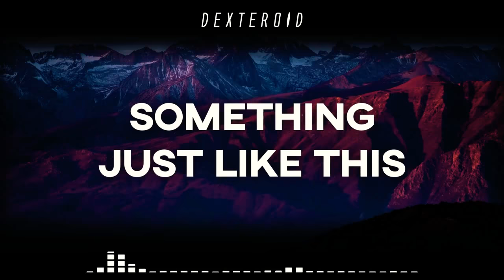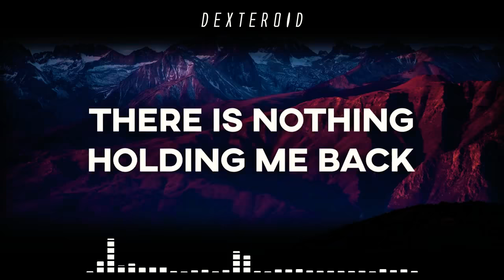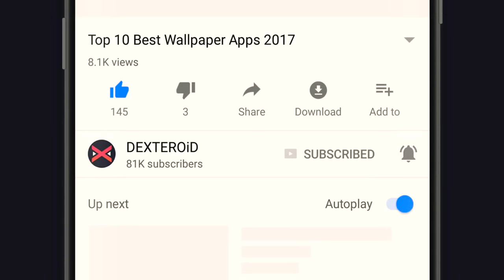top 10 new rington and download links